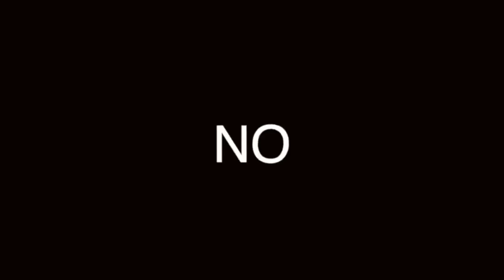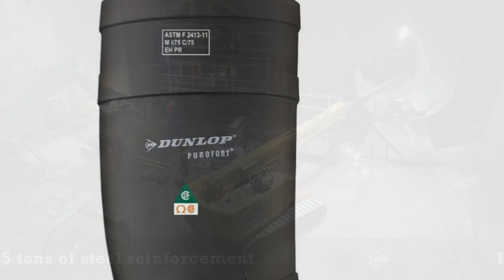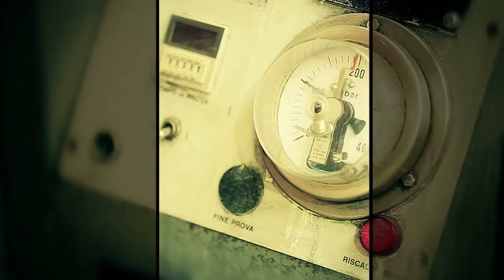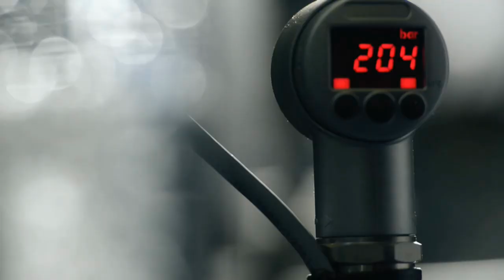BOTAS DUNLOP, RESISTENCIA Y DURABILIDAD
Te damos el punto de esta marca para que no te preocupes en el trabajo

00:00 Introducción
00:34 Titulo
02:00 Dunlop Termo Explorer
02:27 Dumlo
p Blizzard
03:13 Dunlop Acifort W
03:45 Dunlop Dielectric II
04:23 Despedida
04:44 Receta

Visita nuestro sitio asociado de Amazon para productos de tu interés: